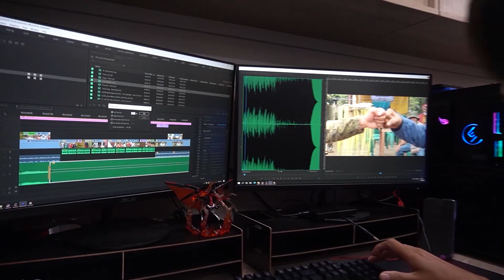Nationwide Alert Level 1 Pwede na ba? | Kidlat News Update (March 8, 2022 4PM)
Hindi pa napapanahon para gawing nationwide ang Alert Level 1. Reaksyon ito ni Health Secretary Francisco Duque III sa panawagan na ibaba ang alerto sa buong bansa upang mapalakas ang “domestic economy” at magbukas ang mga paaralan para sa face-to-face classes. Nangangamba si Duque na masayang ang pagsisikap ng pamahalaan na mapa-baba ang kaso ng covid-19. Hindi ina-alis ng kalihim na isa sa mga plano ng pamahalaan ay maibaba sa Alert Level 1 ang buong bansa.
Ipinaliwanag ng Inter-Agency Task Force na bago maibaba sa Alert Level 1 kailangan na masunod muna ang ilang mga criteria.  Kabilang dito ang low to minimal risk case classification, 70 to 80% full vaccination ng target population,  full vaccination ng 80% ng senior citizens.

Ngayon Na!